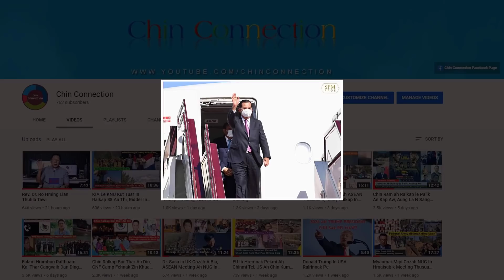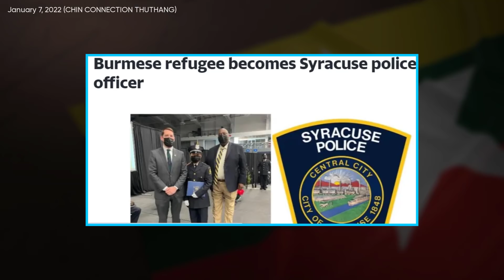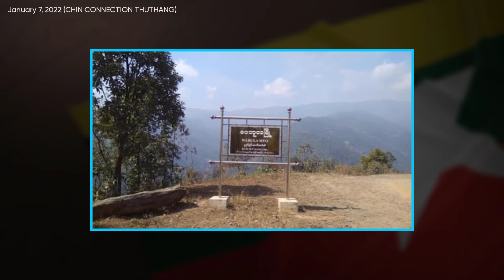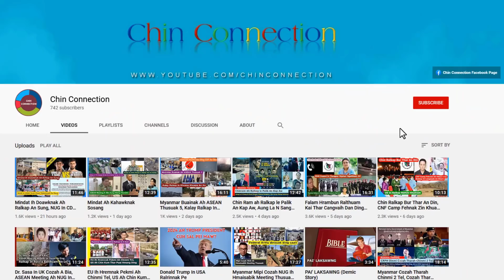Raltlan Dinhmun In US Police Officer Sithei Chin Fala, Cambodia Prime Minister Myanmar A Thleng